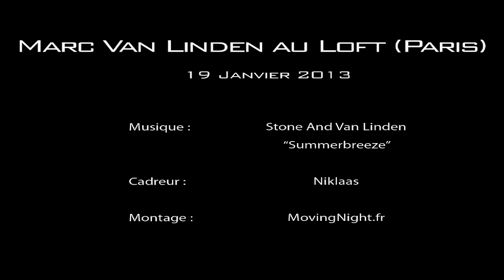AFTERFILM : PARTY FUN CLUB by MARC VAN LINDEN at LOFT PARIS [19/01/2013]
AFTERFILM OFFICIEL : MARC VAN LINDEN
de Stone & Van Linden
PARTY FUN CLUB
Du Samedi 19 Janvier 2013

LE LOFT : Best Club In Paris !

Production : MovingNight.fr